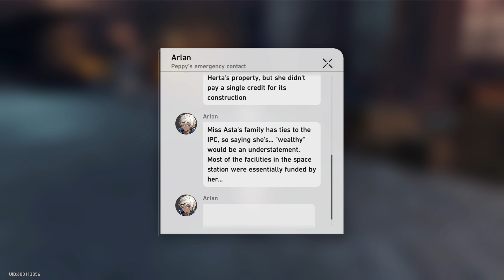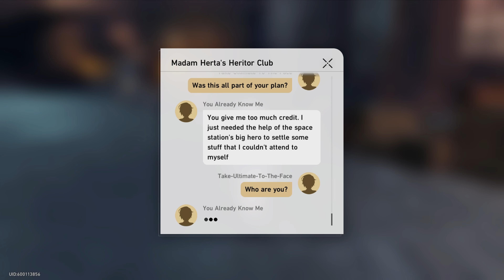Honkai Star Rail Gameplay Walkthrough Part 55 Adventure Mission Guide Paradox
Gift Code: ZTPTNMTX8LUF - 100 Stellar Jade, 50,000 credits
8A6T6LBFQ4D3 - 100 Stellar Jade, five Traveler's Guide
DB7A64BW8LC7 - 100 Stellar Jade, four Refined Aether
CS75WMP976AK - 100 Stellar Jade